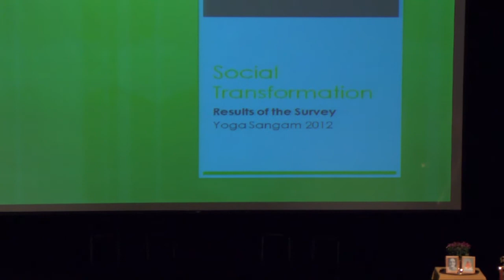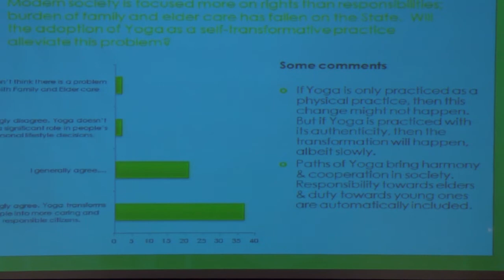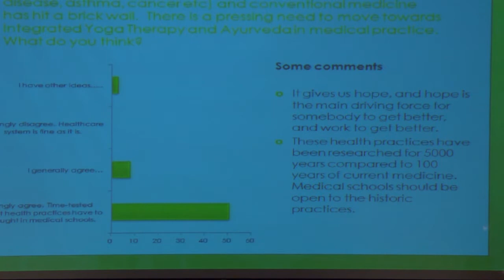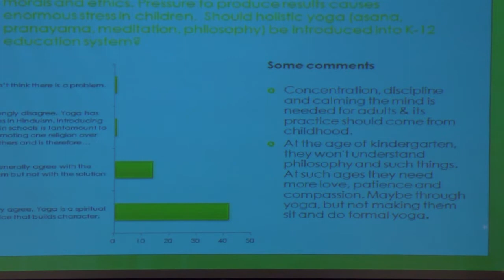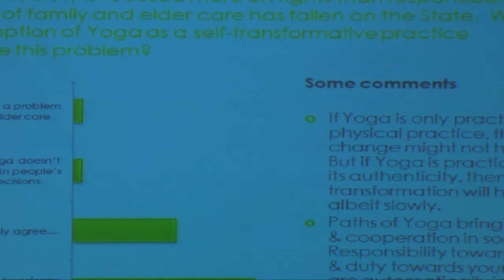Yoga for Social Transformation Rev 2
Sri Bidyut Bose (Chair), Founder, Niroga Institute
Yogashree N.V.Raghuram, Chairman Yoga Bharati
Jagat Guru Amruta Suryananada Maharaja,President, Yoga Portuguese Confederation
Swami Sitaramananda, Director, Sivananda Yoga Farm

The practice of yoga develops self-awareness among individuals leading to a positive transformation at the individual level. At the outset, it seems like an individual-centric practice. While yoga can help individuals in managing and reversing diseases and providing optimum health, it can do much more. Macrocosm (samashti) is the sum total of microcosm (Vyashti). Society consists of individuals. Hence a positive change brought at the individual level will contribute to the harmony at the cosmic level. This panel will focus on how internal transformation of people can result in social transformation. Isn't Yoga a Must for every Society then? Let us see...